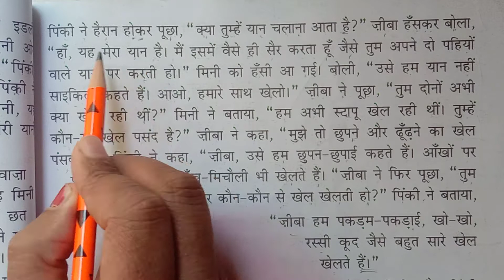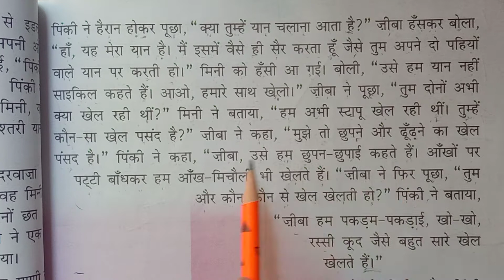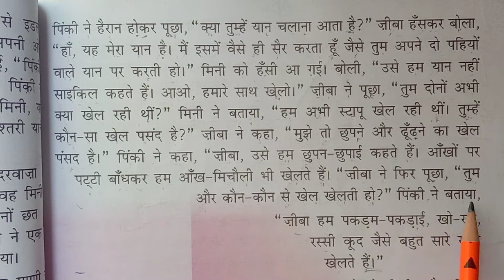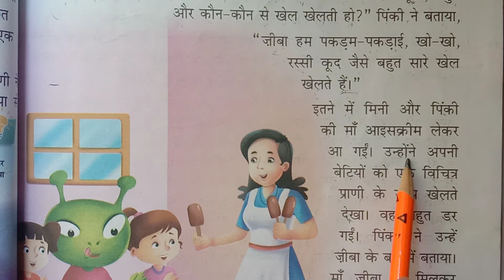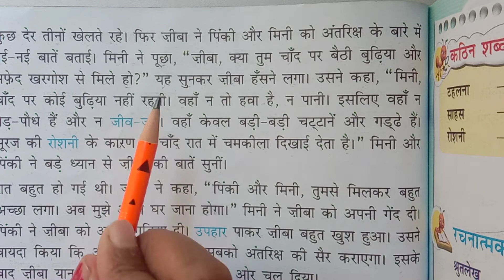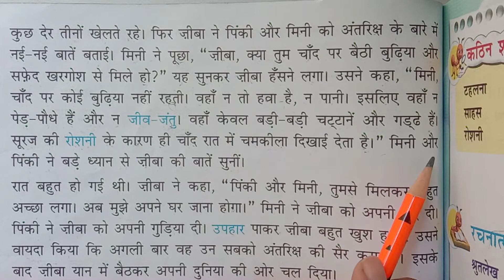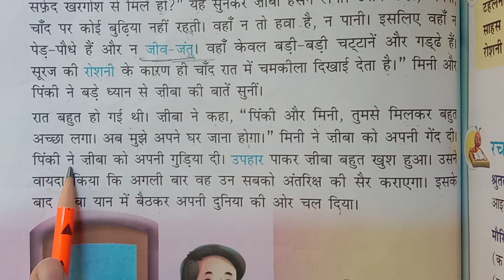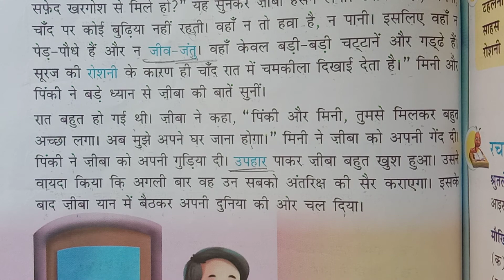Hindi Class 2 ''Mujhese Dosti Krogi ? '' (Part 2 )